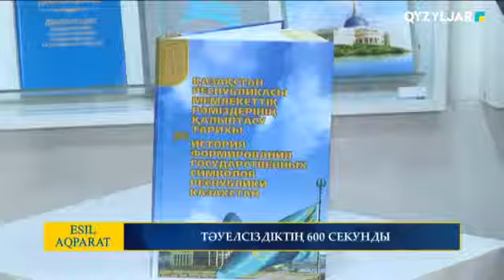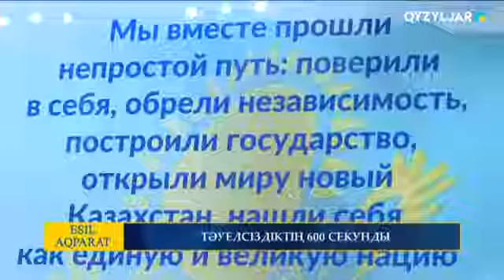ТӘУЕЛСІЗДІКТІҢ 600 СЕКУНДЫ